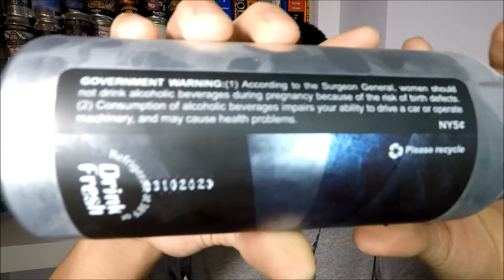BEER REVIEW #273 - EQUILIBRIUM & EVIL TWIN BREWING - EVEN MORE UNBALANCED TRIPLE IPA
Philip E. Morris – Maybe Tomorrow